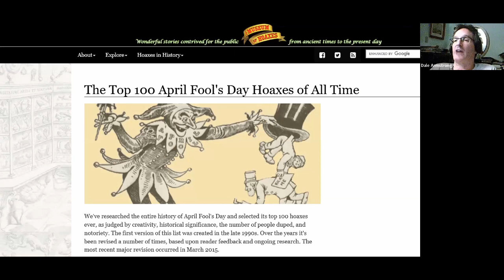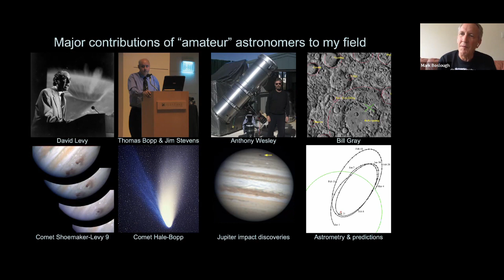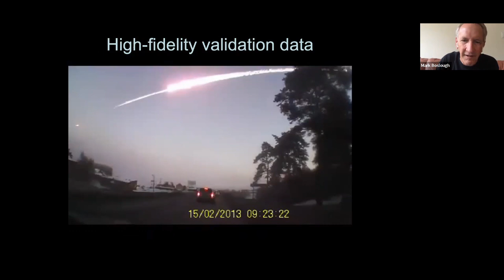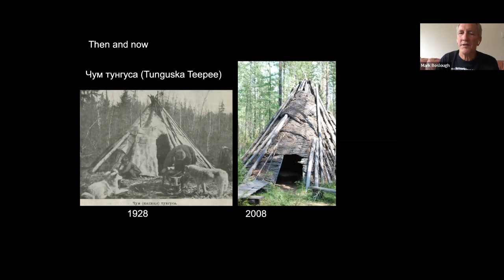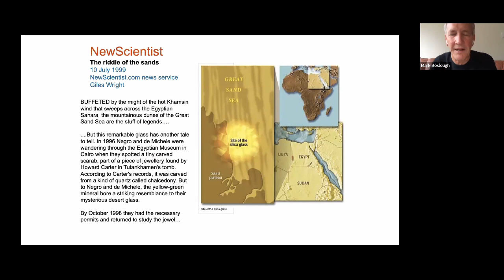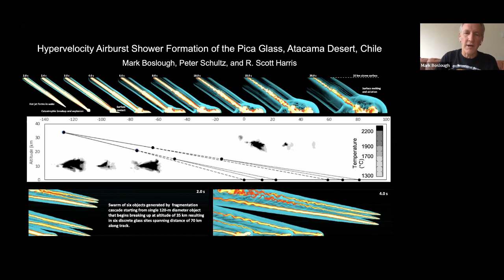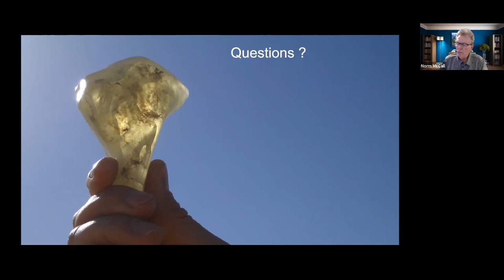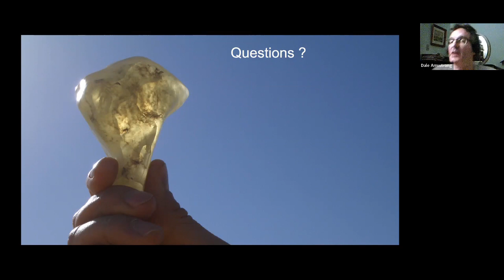RASC London Centre 2022-08-19 Mark Boslough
At our regular meeting on 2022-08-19, our Guest of Honour was Mark Boslough and he presented a talk about hypervelocity impacts such as Shoemaker-Levy9 on Jupiter and the Chelyabinsk event in 2013. This video includes the Q&A, beginning about 54 minutes in.